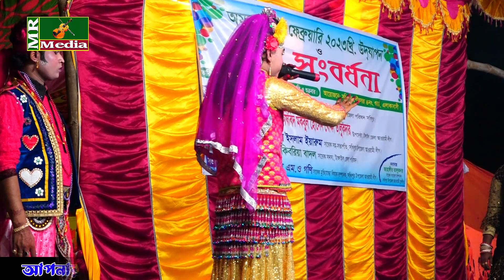মফিজের কাঁদিতে কাঁদিতে জনম যাইবে কে মুছাবে আখি জলরে দেশবাশী | Behula Mofiz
পরিচালনাযঃ রাসেল আহমেদ
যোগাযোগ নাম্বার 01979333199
পরিবেশনায়ঃ MR MEDIA (এম আর মিডিয়া)

THIS IS MR MEDIA CHANNEL
mr media-এম আর মিডিয়া একটি বাউলিয়া মিডিয়া, অন লাইন চ্যানেল। এখানে বাউল গান, বিচ্ছেদ গান, পালা গান, কষ্টের গান (baul gaan,  pala gaan, bichid gaan)  নিয়মিত পাবেন | চ্যানেল টি বাংলাদেশের সাংস্কৃতিক মান কে এগিয়ে নিতে সর্বদা সচেষ্ট । প্রিয় দর্শক আপনাদের সহযোগিতা পেলে এই কাজ টি করা আমাদের জন্য আরো অনেক বেশী সহজ হয়ে যাবে । ভালো লাগা ভিডিও গুলো অবশ্যই শেয়ার করবেন,লাইক ও কমেন্ট করতে ভুলবেন না। অনলাইন চ্যানেল এম আর মিডিয়া পরিচালক রাসেল আহমেদ ঠিকানাঃ- সখিপুর, টাংগাইল। মোবাইল : 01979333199